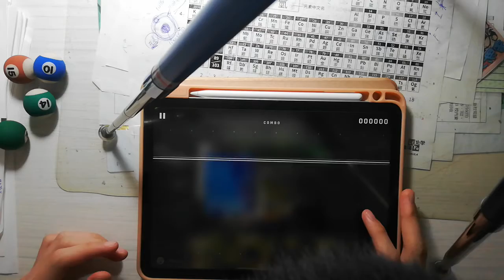[Chapter Bo Bo#2]Cytus II NORDLYS CHAOS 13 MM TP95.27